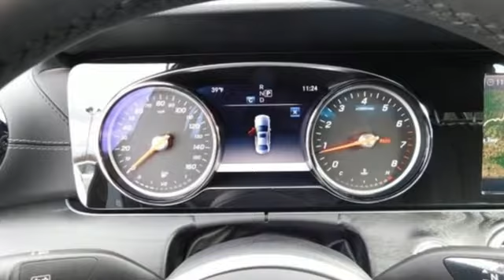New 2019 Mercedes-Benz E-Class Wilkes-Barre PA Scranton, PA B13284 - SOLD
Year: 2019
Make: Mercedes-Benz
Model: E-Class
Trim: E 300
Engine: I4
Transmission: 9-Speed Automatic
Color: Gray
Interior: Black
Stock #: B13284
VIN: WDDZF4KB1KA588358

Address:
150 Motorworld Dr #6